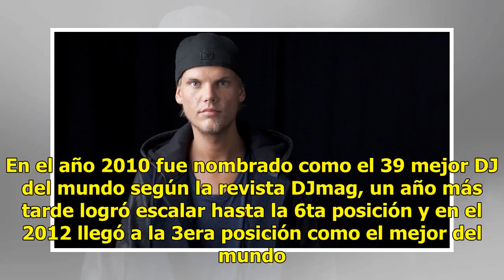El mundo se despide del famoso DJ sueco Avicii